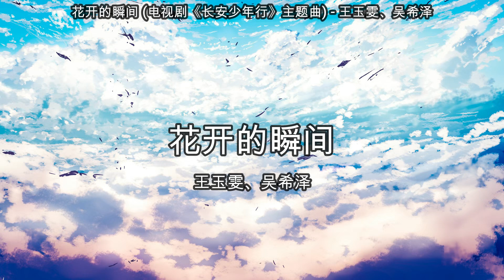花开的瞬间 (电视剧《长安少年行》主题曲) - 王玉雯、吴希泽【高音质】【歌词-Lyrics】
歌词-Lyrics
花开的瞬间 (电视剧《长安少年行》主题曲) - 王玉雯、吴希泽
作词：翟春潇
作曲：林钧晖

男：
你就像印记浓缩着回忆
爱来得悄无声息
不知不觉就画成了你
女：
你就像日记写进我心里
偶尔很随意
偶尔每句话那样清晰
男：
寻寻觅觅都是为了不期而遇
心甘情愿只想输给你
女：
你的爱
男：
喔
女：
无可替代
男：
喔
女：
所有心结打开
男：
告诉我
女：
这个梦
合：
终于在此刻醒来
就在这瞬间
花香飞满天
空气像触电
心花怒放的脸
男：
等候着
女：
风吹过
男：
爱来临
合：
整个季节
信奉着幸福的寓言
直到永远
男：
你就像心情跟随着天气
有时晴有时风雨
美好又让人措手不及
女：
你就像耳语温暖我心底
偶尔听不清
偶尔每个字藏着深情
男：
不言不语都很默契形影不离
一朝一夕只想守护你
女：
我的爱
男：
喔
女：
满怀期待
男：
喔
女：
不确定的未来
男：
相信我
女：
手牵手
合：
笑对人生的多彩
就在这瞬间
花香飞满天
空气像触电
心花怒放的脸
男：
等候着
女：
风吹过
男：
爱来临
合：
整个季节
就在这瞬间
花香飞满天
空气像触电
心花怒放的脸
男：
等候着
女：
风吹过
男：
爱来临
合：
整个季节
直到永远
女：
直到永远
男：
信奉着默契到永远
合：
美好明天